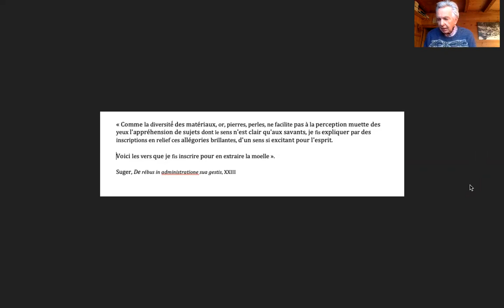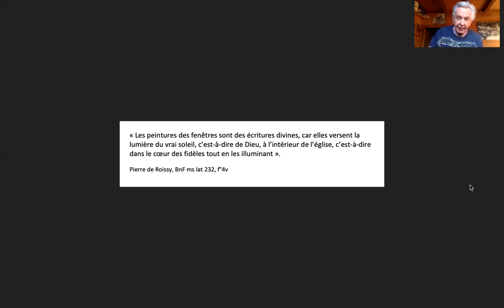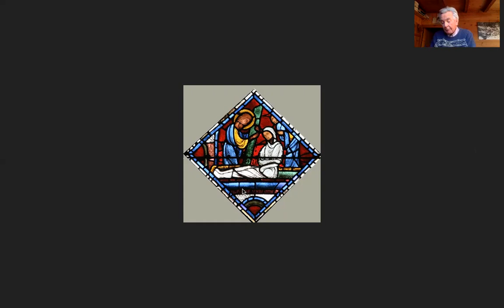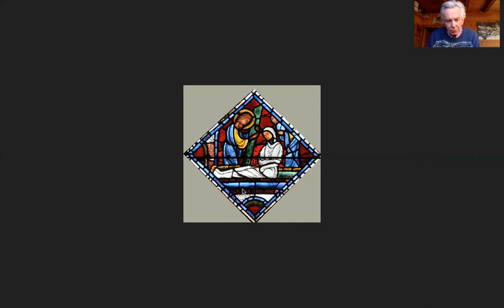Chartres : les vitraux, l'art du récit 2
Lecture transversale et comparative des images chartraines sur verre.
2. Le fonctionnement d’un langage visuel, les structures mentales et narratives iconiques.
par Jean-Paul Deremble, Centre International du Vitrail.
2ème partie